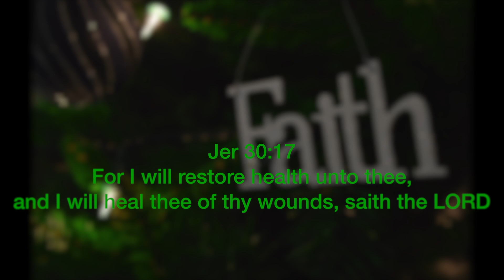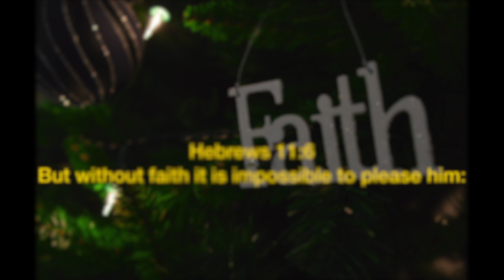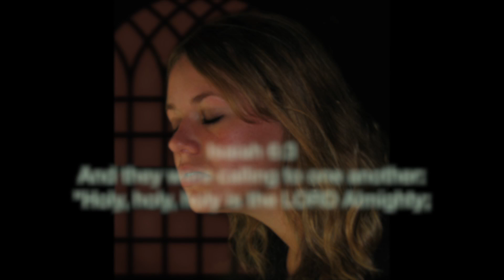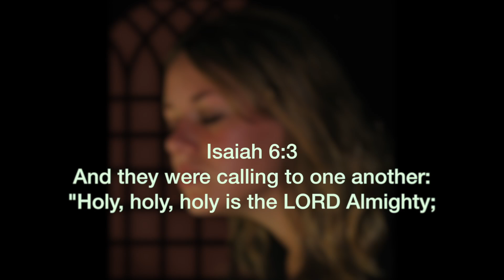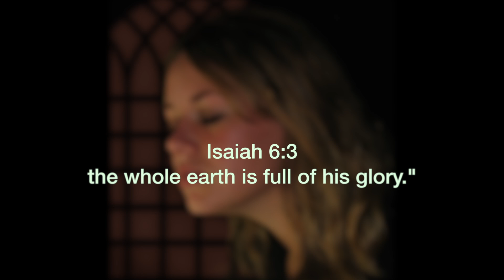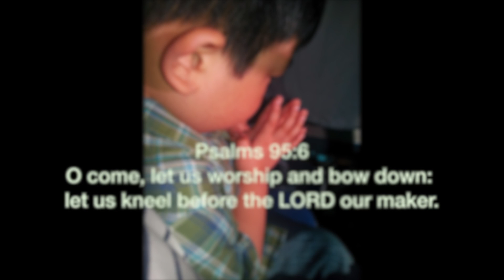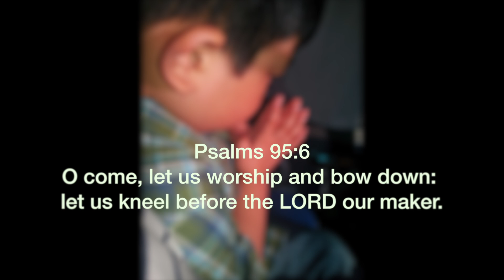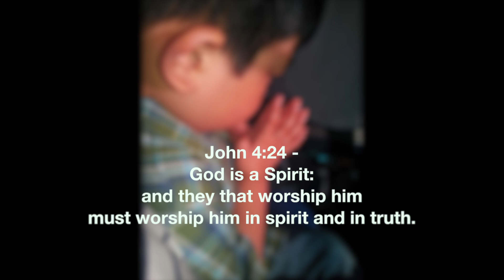Hallelujah- Instrumental Soaking Music for Prayer, Worship and Healing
This is a spontaneous private home session of prophetic worship. This music is unedited and unrehearsed, just effects added. Straight from the heart of God through my voice and fingertips. This music can be played in your home, church or for your prayer time to bring you into the presence of God. Please enjoy and be blessed by it!!

Hallelujah- Instrumental Worship for Music for Prayer and Healing

I've had the privilege of being the music director for Prophet Manasseh Jordan. On the road I shared some great times with some anointed musicians. Some of those musician and singers that birthed and created the music and sound for Pastor Benny Hinn and his ministry. Here are some Music clips from one of the crusades, I music directed and played for. This music can be played in your home or prayer time to bring you into the presence of God.

Will have more great uplifting music coming to bring you to God's heart.

I am the Lord Your Healer
Hallelujah

Music Team
Piano- Bruce Hughes
Organ- Sheryl Palmquist
Guitar- Rob Wright
Keyboards- Jordan Williams
Vocals- Lisa Hughes and MJM Singers

free piano worship music
piano worship songs
soaking worship radio
soaking worship music
soaking worship songs
soaking worship youtube
soaking worship music youtube
soaking worship prayer resting
soaking worship instrumental music
Benny Hinn Music
Prophet Manasseh Jordan
piano worship
IHOP
International House of Prayer
contemporary christian praise music
christian praise and worship music
Prayer Music
Donnie Mcclurkin
Israel and New Breed
Worship Piano
Music for Prayer
Healing music
Instrumental Worship
Worship Crusade
Prophetic Piano
Agnus Dei- Michael W. Smith
Sweet Spirit